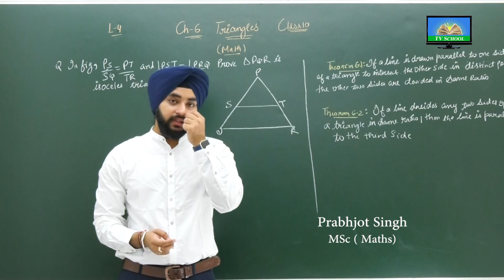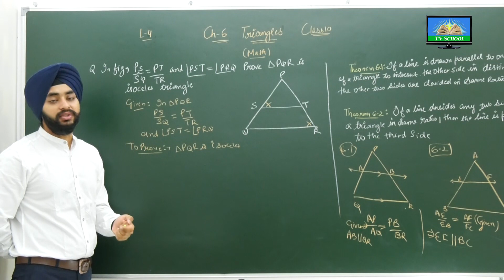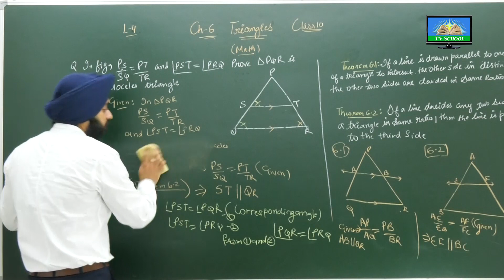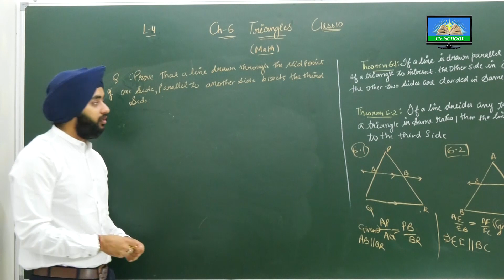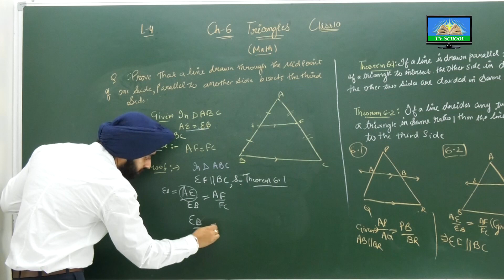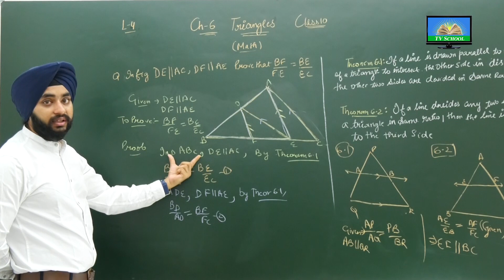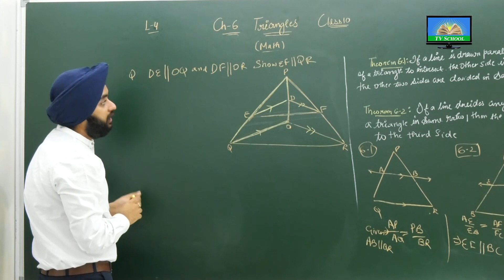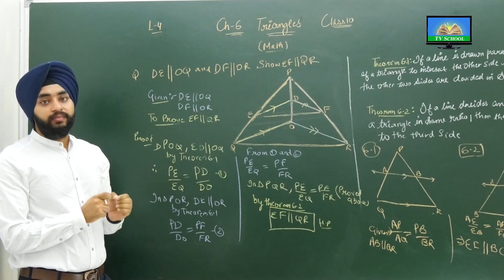Class 10th - Maths | Chapter 6 Triangles | Lecture 4 of 11